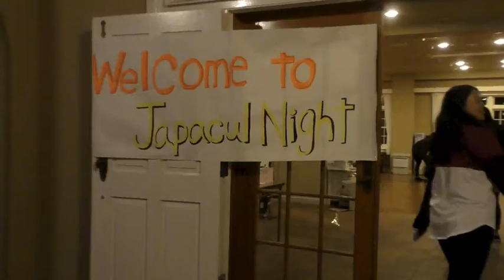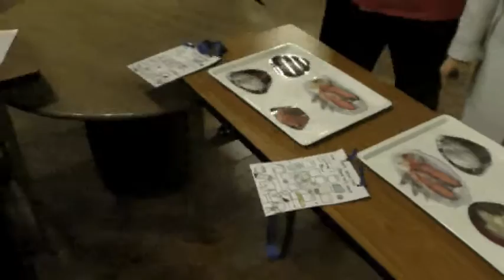Japan Culture Night